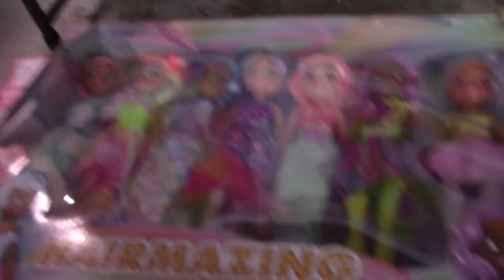Marci turns 7! | Happy Birthday Marci !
hey everyone ! today marci turns 7 years old ! Happy birthday marci ! come join our celebration as we open presents, have a pinata and so much more!